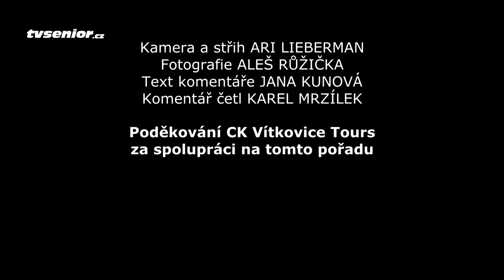Krásné Slovinsko pro zdraví i odpočinek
Poznejte krásy Slovinska tak, jak je viděla kamera týmu internetové TV seniorů TVSENIOR.cz, který se zůčastnil třídenní novinářské poznávací cesty do této krásné země.